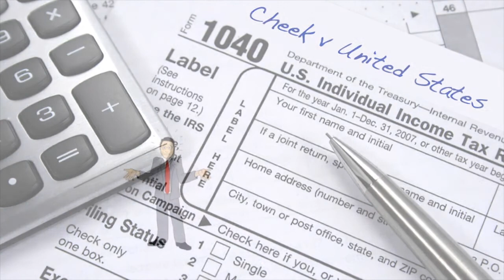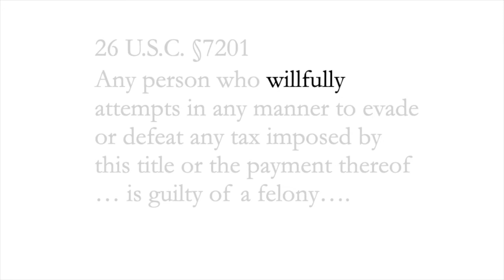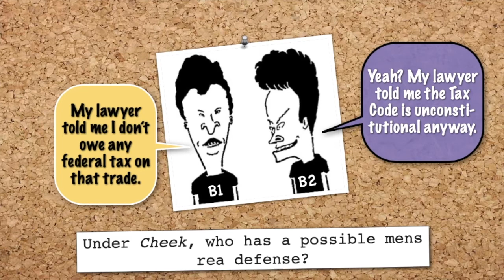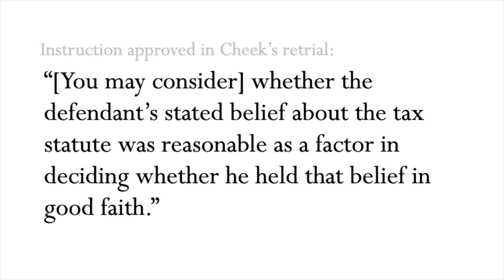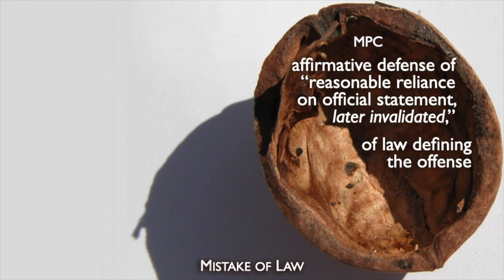9.5 Criminal Law Meeting 9 Part 5